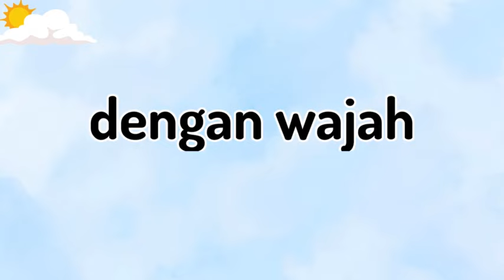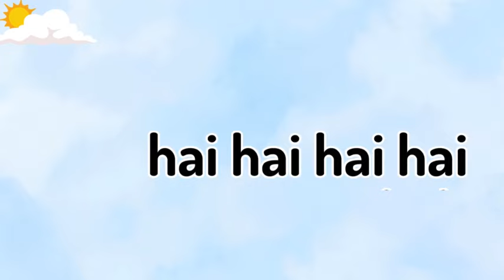Lagu Anak PAUD Ceria : SEMANGAT DI PAGI HARI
5 CARA PRAKTIS MEMBERI SEMANGAT ANAK PAUD DI PAGI HARI
Memberikan semangat pada anak PAUD di pagi hari adalah kunci untuk memulai hari mereka dengan ceria dan antusias. Berikut adalah lima cara praktis untuk memberi semangat pada anak PAUD di pagi hari:

1.  Sapaan Hangat
Sapa anak-anak dengan ramah dan hangat saat mereka tiba di sekolah. Berikan senyuman dan kata-kata penyemangat untuk membuat mereka merasa disambut dengan baik.

2.  Gerak Lagu
Mulai hari dengan menyanyikan lagu-lagu ceria bersama. Lagu-lagu seperti "Hari Ceria" atau lagu-lagu tentang kegiatan pagi seperti menyikat gigi atau mencuci tangan dapat membantu menciptakan suasana yang positif.

3.  Cerita Motivasi
Ceritakan cerita singkat atau dongeng motivasi yang dapat menginspirasi anak-anak untuk memulai hari dengan semangat. Pilih cerita yang sederhana dan sesuai dengan pemahaman mereka.

4.  Aktivitas Ceria
Selain belajar, sisipkan juga aktivitas yang menyenangkan di pagi hari seperti bermain ringan atau berolahraga ringan. Hal ini dapat membantu meningkatkan energi dan semangat mereka.

5.  Pujian dan Penghargaan
Berikan pujian dan penghargaan kepada anak-anak yang menunjukkan semangat dan antusiasme di pagi hari. Hal ini akan membuat mereka merasa dihargai dan termotivasi untuk terus bersemangat.

Dengan memberikan perhatian dan dorongan positif di pagi hari, Anda dapat membantu anak-anak PAUD untuk memulai hari mereka dengan semangat dan antusiasme yang tinggi.

Syair Lagu SEMANGAT DI PAGI HARI
Kuucapkan  selamat pagi
dengan wajah berseri

Mari kita bersemangat
Karena kita anak hebat

Hai hai hai hai Senang sekali
Ku Bertemu  dirimu lagi

dengan senyum
terindah  hari ini